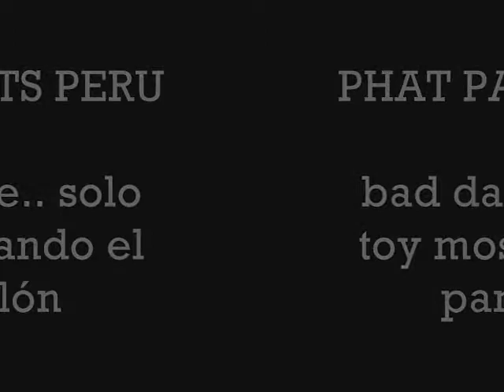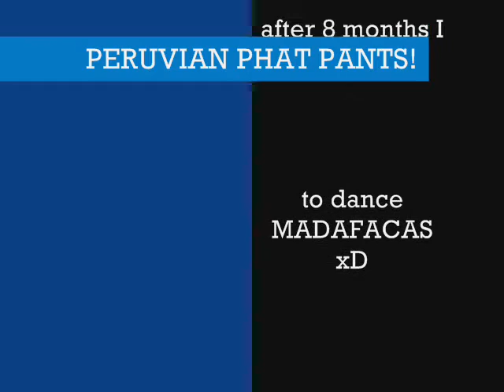HardStyle Melb shuffle Peru 2010, showing Phat Pants! the return of CILIUS 2010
abla gente ya tengo mis phat pants.. sorry x el baile.. baile hasta el perno.. esq taba con dolor de espalda..